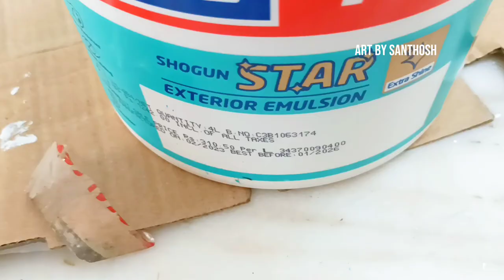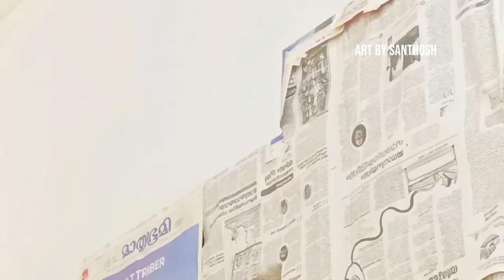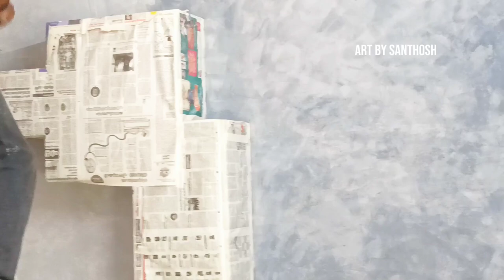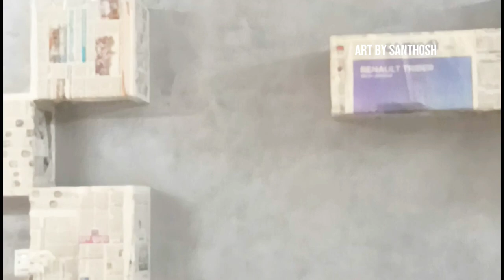How to do cement texture 3D painting / വാൾ ത്രീഡി പെയിന്റിംഗ്